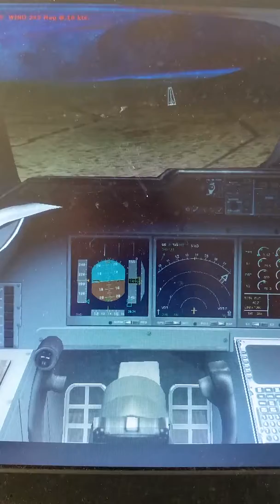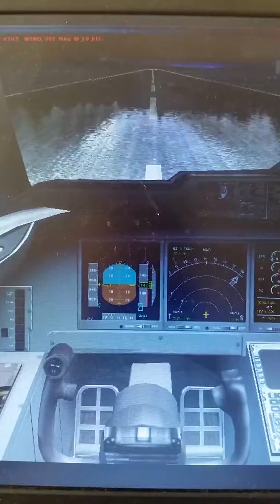FSX: MD11F Stormy Landing in Quinto China(Cockpit View)